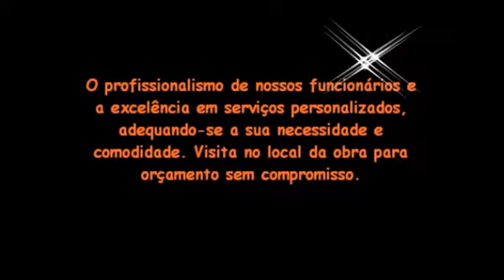Demolidoras - Demolidora Relâmpago - Alto da Moóca/SP.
Demolidora de prédios
Demolidora de indústrias
Demolidora de galpões
Demolidora de casas
Demolição para o SESC obra do governo.
Demolição para a rede de supermercado.
Demolição para a rede bancaria
Demolição de escolas, demolição de hospital, demolição de viadutos, passarelas.
Compramos materiais da demolição (portas, janelas, vitrôs, grades, portões, estruturas metálicas, galpões, madeiramento do telhado etc.).

Demolições de casas, prédios, galpões, estruturas metálicas, indústrias desativadas, ponte, viadutos, chaminés, concreto armado, marquise, edículas, caixa 'água, fornos, piso e contra piso etc. Atuamos na região do ABC e grande ABC e também nas regiões da zona sul, zona leste, zona oeste, zona norte de São Paulo/ SP.

Demolições em geral na  ZONA SUL 1
Demolidoras no CAMPO BELO
Demolidoras no Jardim Aeroporto
Demolidoras no Vila Aeroporto
Demolidoras no Vila Alexandria
Demolidoras no Jardim Alice
Demolidoras no Jardim Brasil
Demolidoras no Brooklin Paulista
Demolidoras no Brooklin Velho
Demolidoras no Vila Carmem
Demolidoras no Parque Colonial
Demolidoras no Jabaquara
Demolidoras no Novo Piraju
Demolidoras no CURSINO
Demolidoras no Água Funda
Demolidoras no Vila Água Funda
Demolidoras no Conjunto dos Bancários
Demolidoras no Bosque da Saúde
Demolidoras no Vila Brasilina
Demolidoras no Vila Brasílio Machado
Demolidoras no Cursino
Demolidoras no Vila Firmiano Pinto
Demolidoras no Vila Gumercindo
Demolidoras no Vila Moraes
Demolidoras no Jardim Previdência
Demolidoras no Vila Santo Stefano
Demolidoras no Jardim São Miguel
Demolidoras no Saúde
Jardim da Saúde
Demolidoras no Vila Simões
Demolidoras no IPIRANGA
Demolidoras no Alto do Ipiranga
Demolidoras no Vila Carioca
Demolidoras no Vila Dom Pedro 1º
Demolidoras no Heliópolis
Demolidoras no Vila Independência
Demolidoras no Ipiranga
Demolidoras no Vila Monumento
Demolidoras no Vila Nair
Demolidoras no Sacomã
Demolidoras no Vila Santa Eulália
Demolidoras no Vila São José
Demolidoras no JABAQUARA
Demolidoras no Americanópolis
Demolidoras no Jardim Anchieta
Demolidoras no Vila Babilônia
Demolidoras no Jardim Bom Clima
Demolidoras no Vila Campestre
Demolidoras no Vila Canaã
Demolidoras no Vila Capela
Demolidoras no Vila Celeste
Demolidoras no Vila Clara
Demolidoras no Jardim Costa Pereira
Demolidoras no Jardim Cunha Bueno
Demolidoras no Cidade Domitila
Demolidoras no Vila do Encontro
Demolidoras no Vila Facchini
Demolidoras no Vila Guarani
Demolidoras no Jardim Itacolomi
Demolidoras no Jardim Jabaquara
Demolidoras no Jabaquara
Demolidoras no Parque Jabaquara
Demolidoras no Cidade Leonor